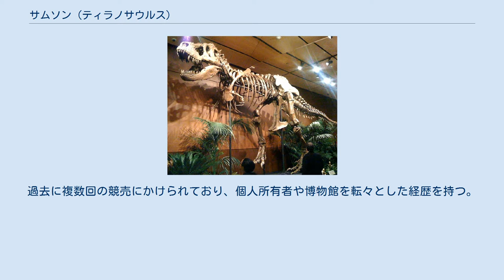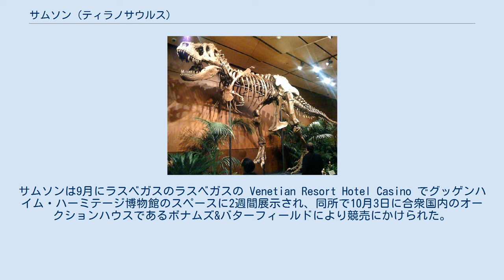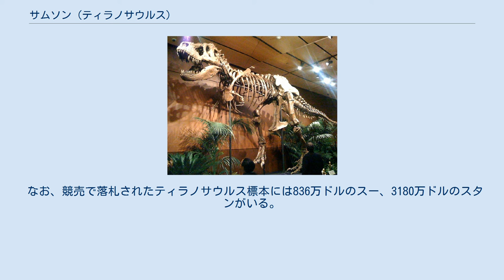サムソン (ティラノサウルス)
サムソン サムソン（Samson）は、アメリカ合衆国サウスダコタ州で発見されたティラノサウルスの標本。
Zレックスという別の愛称もある。
頭部の骨が多く保存されている。
過去に複数回の競売にかけられており、個人所有者や博物館を転々とした経歴を持つ。
 1992年、ティラノサウルスの化石がサウスダコタ州のバッファロー近郊の個人所有の牧場で発見された。
愛称は、ティラノサウルスが後期白亜紀の強力な捕食動物であったことから、怪力で知られる旧約聖書の登場人物サムソンにちなむ。
 骨格の保存度は高く、2009年12月時点で確認されているティラノサウルスの標本のうち3番目に完全である。
保存されている骨の個数は約170個、全身の約55%に達する。
特に頭骨は良く保存されており、2009年10月時点においてティラノサウルスの頭骨のうち最も完全とされている。
 サムソンの頭骨は変形が少ない。
例えば同じティラノサウルスの標本であるスーは頭骨が大腿骨と接触して歪んでしまっているが、サムソンはそのような接触がなく、化石化の過程での変形を受けていない。
後眼窩骨の溝をはじめ、頭骨を含め骨格の各所には病変と思われる構造が見られ、また治癒した痕跡も確認されている。
鼻骨には左右非対称の波状の特徴が見られ、突起のような構造を示唆する可能性もある。
また、血管様構造も認められている。
 全長約11.9メートルで、重さは同じスーと同程度。
ティラノサウルスはメスの方がオスよりも頑強な体格を持つという従来の研究結果に従うと、性別はメスと推定される。
サムソンをティラノサウルス・レックスではなくティラノサウルス属の新種と考える研究者もいた。
 サムソンは2000年に発掘者であるアラン・デットリッチにより競売にかけられていたが、提示価格が800万ドルから1200万ドルと高額であったため、二度買い手がつかず売り込みに失敗していた。
2001年に非公開で売買され、800万ドルを超える額で個人バイヤーにより購入された。
購入者はイギリスのビジネスマンのグラハム・レイシーであった。
サムソンは彼の所有下で2004年5月にカーネギー自然史博物館へ送られ、頭蓋骨のクリーニングが行われた。
グラハムは博物館に高額の手数料を支払い、うち3500万ドルが恐竜ホールの増改築に充てられた。
頭蓋骨からは約130キログラムの母岩が取り除かれた。
また、この時にアメリカ航空宇宙局（NASA）のマーシャル宇宙飛行センターでコンピュータX線体軸断層撮影（CATスキャン）が行われていたほか、研究卿に鋳型も製作された。
 クリーニングの終了後にサムソンはグラハムへ返却された。
2006年3月11日にはサムソンの送別として博物館でイベントが開催され、グッズの無料配布や研究者による講演会が実施された。
その後ニュージャージー州の研究施設でも組み立て・展示された。
 その後、2009年8月から再びオークションの用意が始まった。
サムソンは9月にラスベガスのラスベガスの Venetian Resort Hotel Casino でグッゲンハイム・ハーミテージ博物館のスペースに2週間展示され、同所で10月3日に合衆国内のオークションハウスであるボナムズ&バターフィールドにより競売にかけられた。
この時は360万ドル（約3億2000万円）の値が付いたものの、最低落札価格に届かず、買い手はつかなかった。
翌月までにボナムズ&バターフィールドは売却交渉に応じた。
自然史オークションの共同監督であるトーマス・リンドグレンによると、サムソンは500万ドル前後で落札された。
購入者の身元は明かされていない。
 一方で競売の終了後、サムソンが科学界から離れて個人の所有物になることを危惧していた研究者らは、サムソンの今後の行方を心配した。
サムソンを研究者の手に渡す取引が進められ、オレゴン州ポートランドのオレゴン科学産業博物館がサムソンを一時的に展示することが2009年12月に決定した。
購入者による協力を受け、コムキャスト社とサイエンス・チャンネル社およびディスカバリー・エデュケーション社をスポンサーに、がサムソンの展示に漕ぎ着けた。
2009年12月17日からサムソンの展示が始まり、これは博物館でのサムソンの一般向け初公開となった。
展示は2010年の夏までの契約で、その後のサムソンの行く末は未定である。
 なお、競売で落札されたティラノサウルス標本には836万ドルのスー、3180万ドルのスタンがいる。